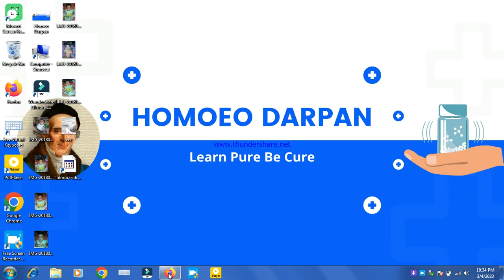চোখের নানা রকম বিষয় নিয়ে একটি গুরুত্বপূর্ণ আলোচনা।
ডা.তপন কুমার ঘোষ।homoeo